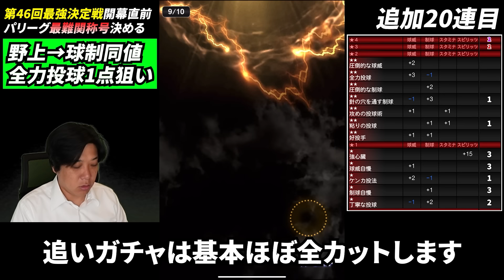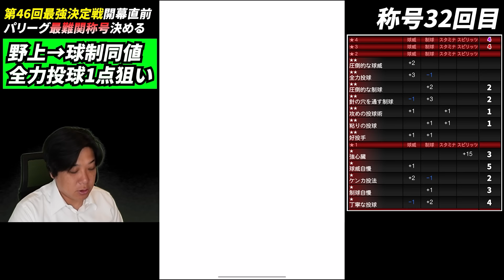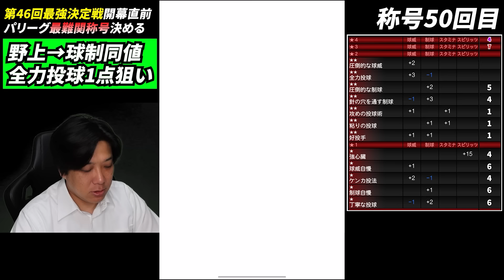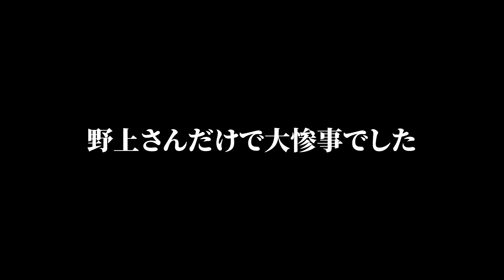最強決定戦直前、最重要選手のドロ沼称号で全てを失いました。【プロスピA】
TS１弾称号ドロ沼編！！